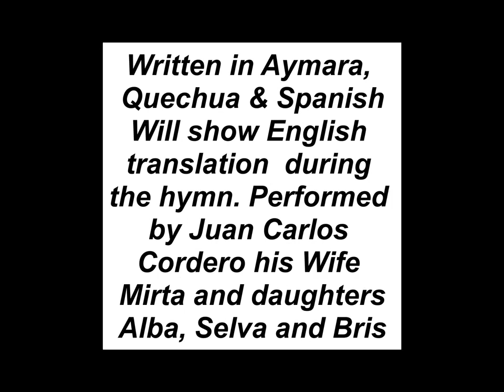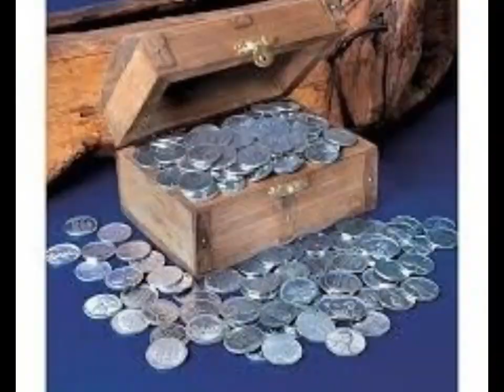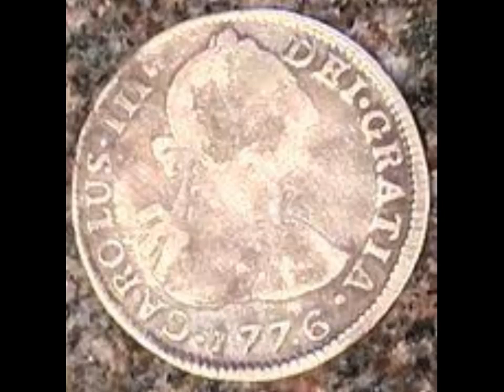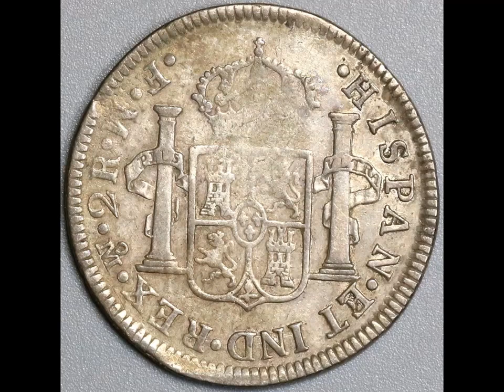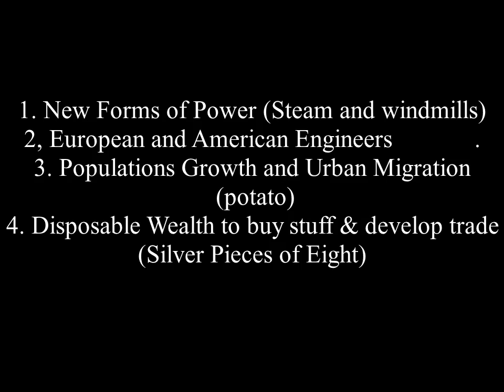S1 E3 Cerro Rico The Envy of Kings of Weaving the Blanket 2 0 - updated 2023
Updated April 2023 -Tells of the incredible wealth coming from one mountain in Bolivia: Cerro Rico. So much silver was mined, and so many Spanish 'Pieces of Eight' silver coins were produced that it became the first international currency which led to a boom in the world economy, the European Industrial Revolution, and improved living standards for the entire world!